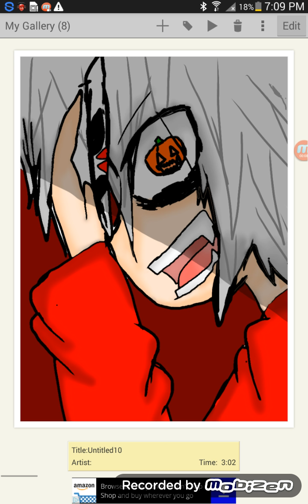Early Halloween [ speed paint ]